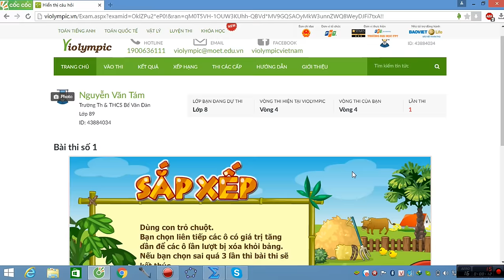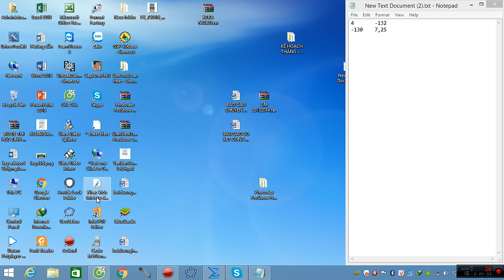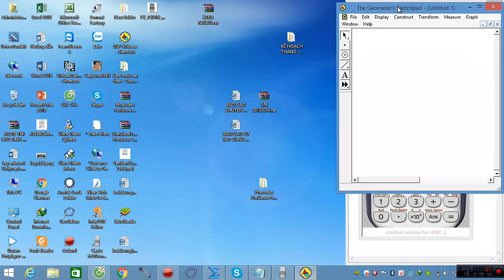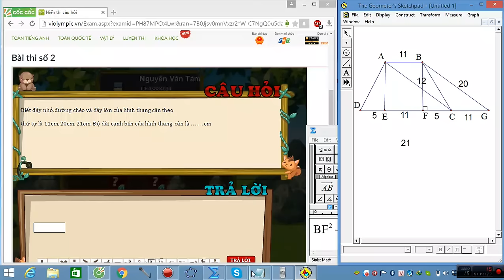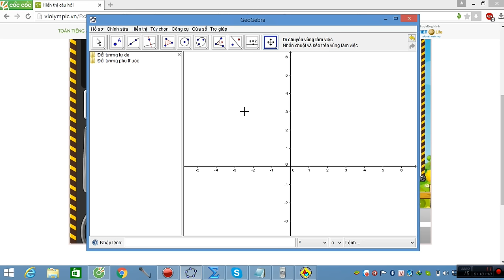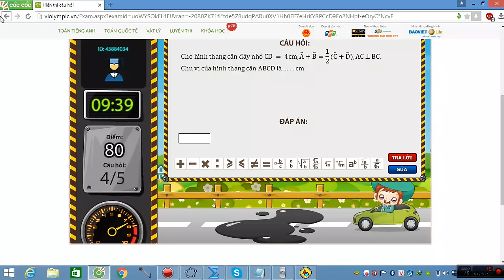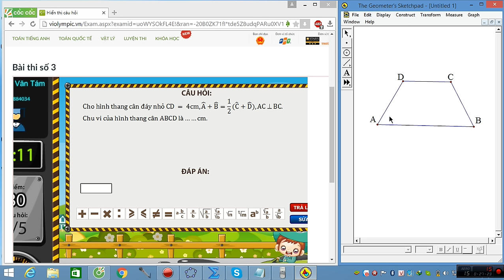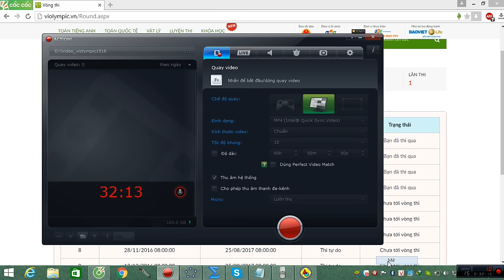VIOLYMPIC TOÁN LỚP 8 VÒNG 4 NĂM HỌC 2016 - 2017 - GIẢI CHI TIẾT